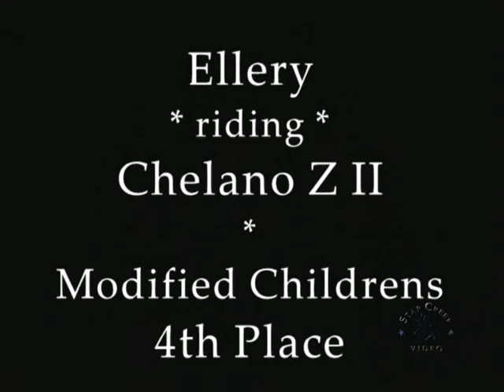Ellery Taylor & Chelano Z II - Showplace Spring Classic May 2011